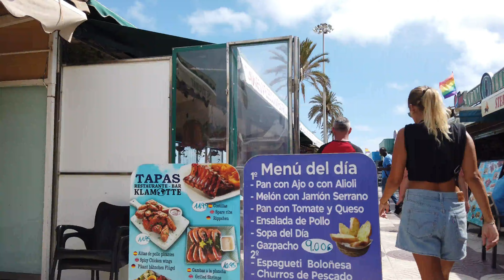PLAYA DEL INGLES Anexo 2 Gran Canaria June 2024 🔴 Anexo 2 Shopping Centre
✅ Playa del Ingles Gran Canaria Canary Islands. We walked along Anexo 2 Shopping Centre.  Sunny Afternoon (26ºC). 17:00 PM. We Love Maspalomas Costa Canaria!

Playa del Ingles, with its expansive shoreline stretching for 3 kilometers along the coast, stands as the crown jewel of our resort. Here, beneath the warm rays of the sun, visitors can indulge in a myriad of seaside activities. Whether it's lounging on the soft sands, taking a refreshing dip in the crystalline waters, riding the waves on a surfboard, or embracing the thrill of various water sports, there's something for everyone on this breathtaking beach.

Strolling along the bustling promenade offers a delightful experience, with an array of shops, charming cafes, lively bars, and delectable restaurants beckoning passersby. The vibrant atmosphere is infused with the scent of saltwater and the sound of laughter, creating an irresistible allure.

For those eager to delve deeper into the enchanting realm of Playa del Ingles, embarking on a leisurely walking tour unveils the diverse facets of the resort. Wander through its distinct areas, from the bustling shopping center to the serene park, the historic church to the bustling market. Each step unveils a tapestry of history and culture, weaving together the rich heritage of Playa del Sol and Gran Canaria.

Alternatively, a city tour by bus or bike promises an immersive exploration of Playa del Ingles and its surrounding wonders. Traverse the mesmerizing dunes, admire the towering lighthouse, wander through the verdant botanical garden, and wander the charming streets of the old town. With each stop, discover the unparalleled beauty and charm of this captivating destination.

Yet, Playa del Ingles isn't just a haven for relaxation—it's a playground for adventure and excitement. As night falls, the resort transforms into a vibrant hub of entertainment. Dive into the pulsating nightlife, where an eclectic array of clubs, pubs, discos, and live music venues await. From sultry jazz melodies to infectious beats, there's no shortage of options to dance the night away.

Planning your escape to Playa del Ingles is effortless in the digital age of 2024. With a few clicks, arrange your accommodation, flights, and tours, and immerse yourself in the anticipation of the journey ahead. Allow yourself to be captivated by the enticing travel videos showcasing the allure of Playa del Ingles and Gran Canaria, igniting your wanderlust and paving the way for unforgettable experiences.

Indeed, Playa del Ingles is a destination that caters to all tastes and desires. Whether you seek relaxation, cultural immersion, or lively entertainment, you'll find it nestled within the embrace of this coastal paradise. So, pack your bags and embark on an unforgettable journey to Playa del Ingles, where the wonders of Gran Canaria await your discovery.